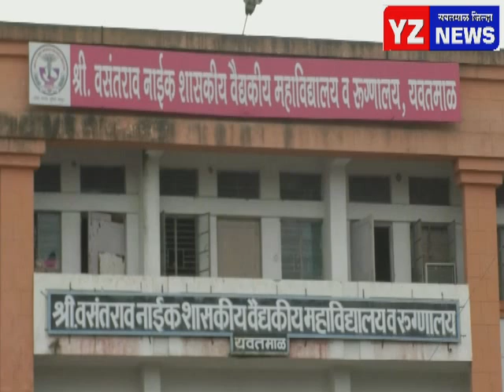जिल्ह्यात ५७ जणांची कोरोनावर मात तर ४९ जण नव्याने पॉझिटिव्ह